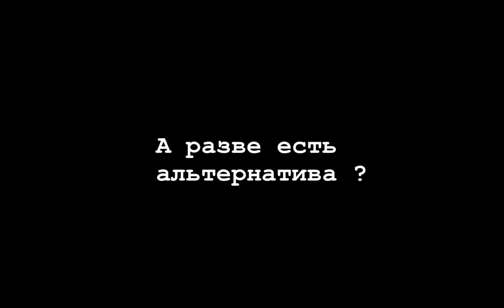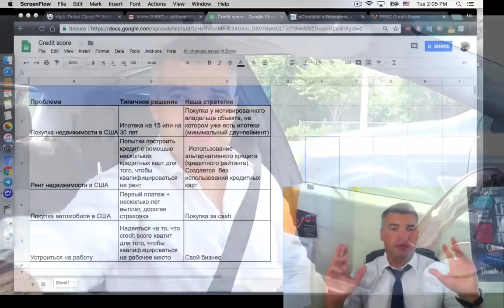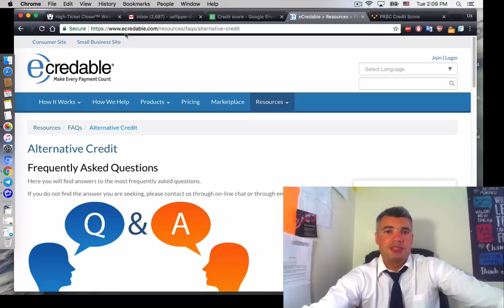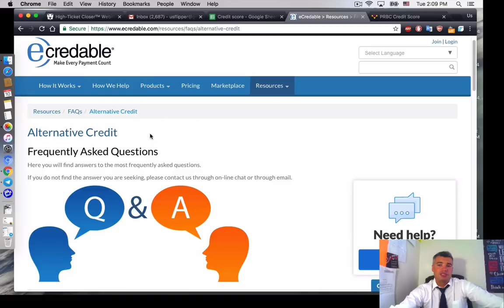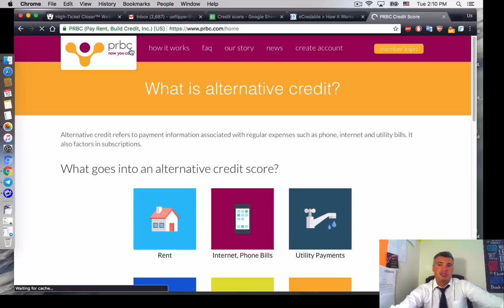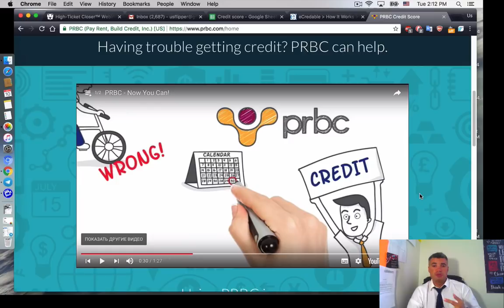Как жить хорошо без дурацкого Credit Score? Как построить кредитную историю в США правильно?